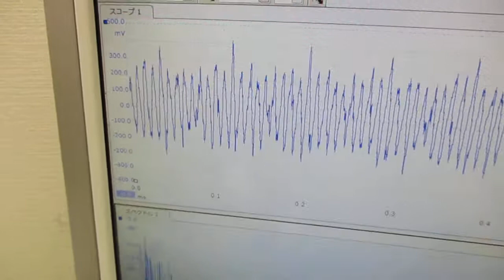超音波（出力・周波数・制御・・）の最適化技術